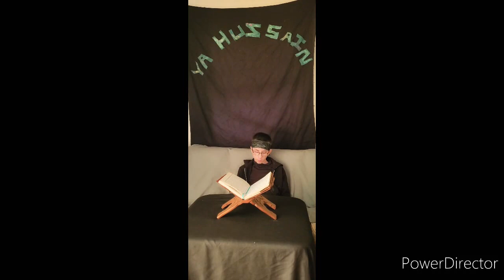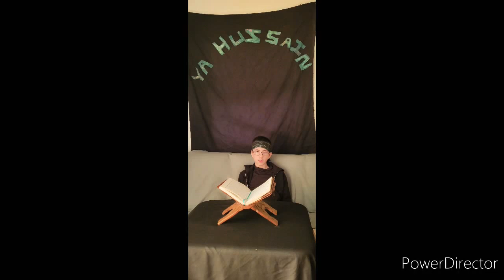Imam Hussain AS means to me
my son Nuh